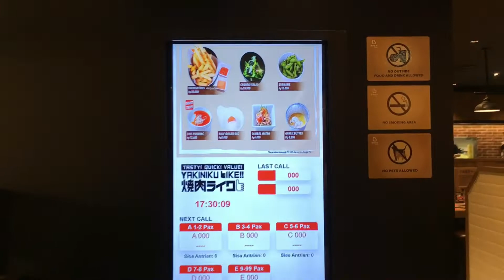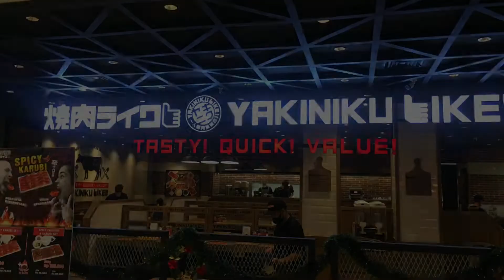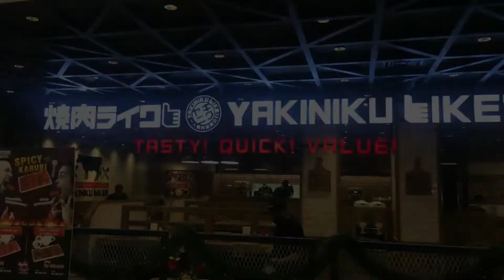Diskon 50%. Coba Resto Yakiniku Like TSM Bandung